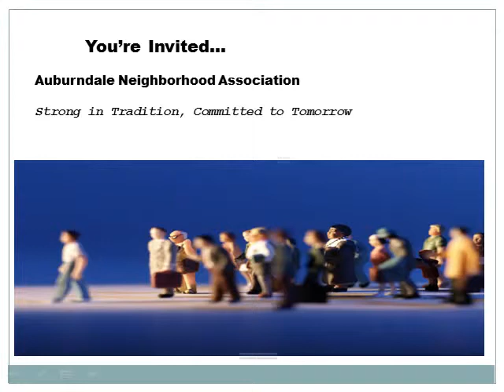Auburndale Community Health and Home Fair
Kenwood Elementary School